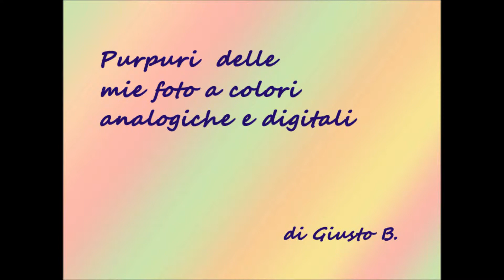Purpuri delle mie foto a colori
Crediti
Titolo  1" brano di Walter Mazzaccaro: Un'altra stella
Uso autorizzato dall'autore
Titolo 2" brano di Walter Mazzaccaro: Artificial lights
Uso autorizzato dall'autore